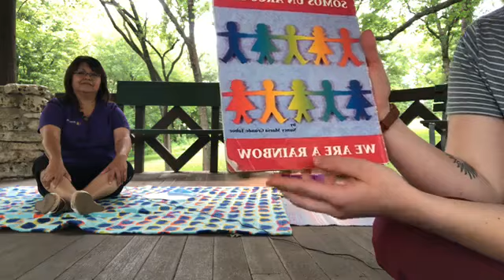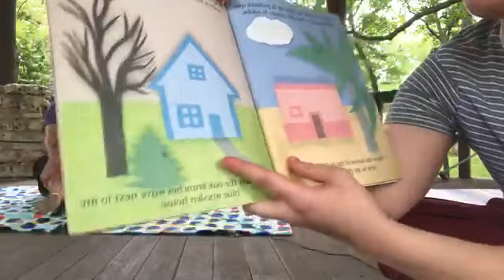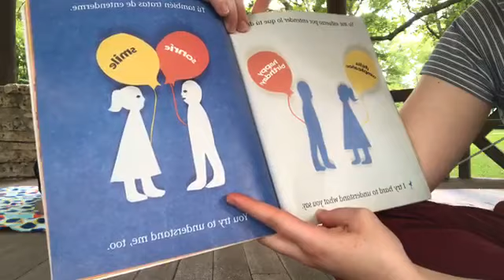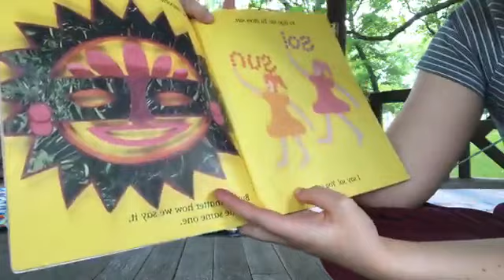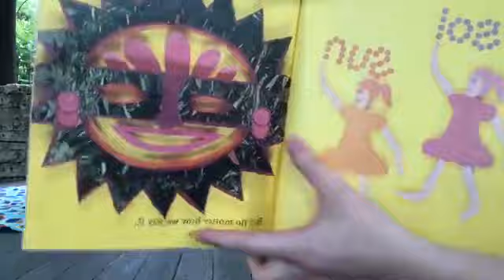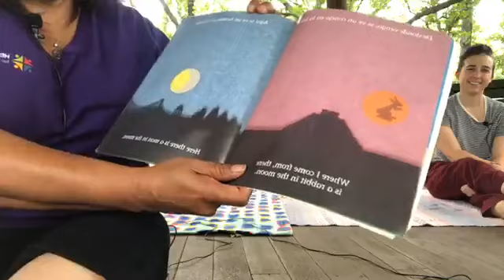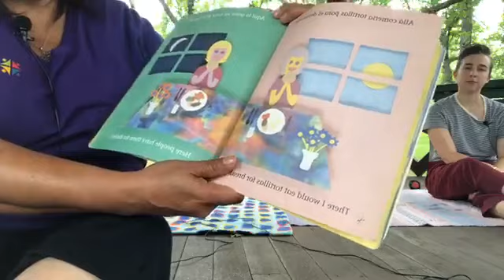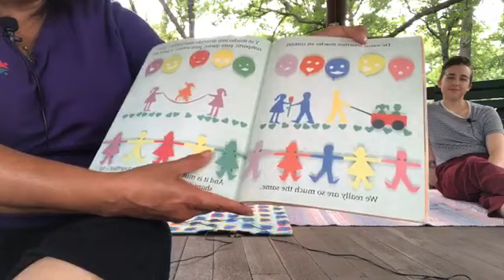Story Time Family Educator Madi 7/15/20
Happy National Give Something Away Day! Join Madi (they/them) and River (they/them) as they talk about some ways you can make someone's day by giving something away. Madi hosts a special guest on this story time that shares her Spanish skills and some fun facts about Hispanic culture. The featured book is We Are A Rainbow/Somos Un Arco Iris by Nancy Maria Grande Tabor.